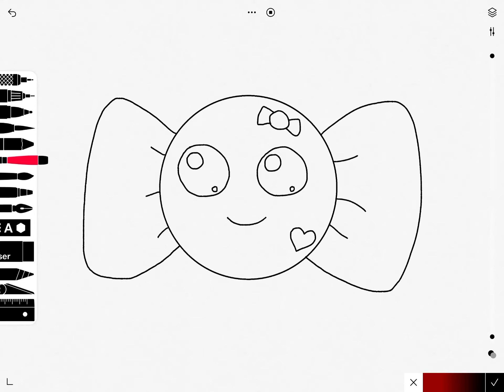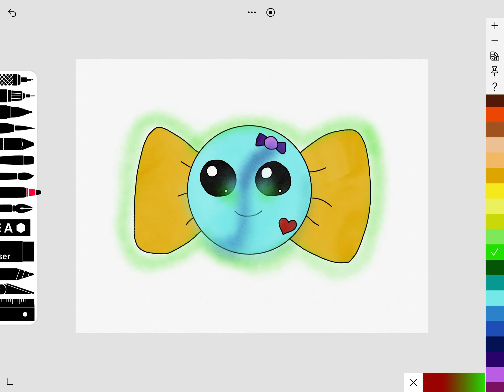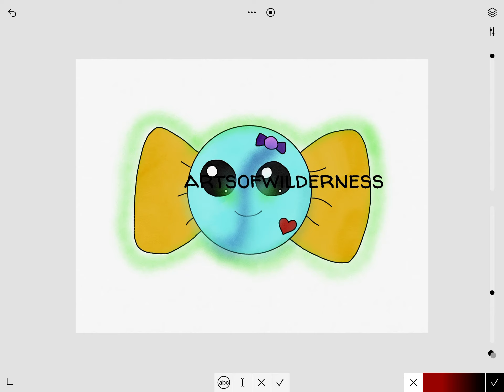Candy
Just a lil piece of sweetness today. Peace. 🙌